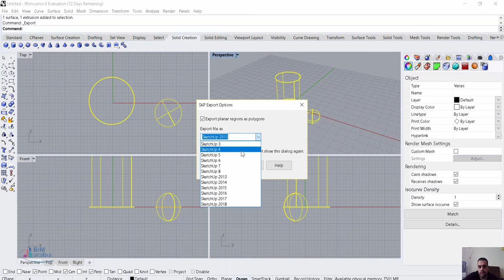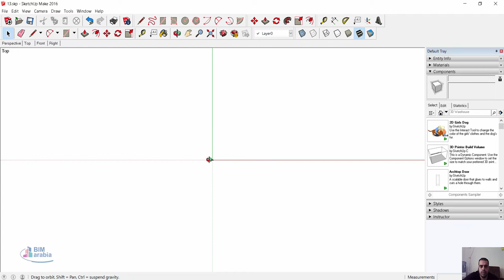from Rhino to sketchup من الرينو للاسكتش اب